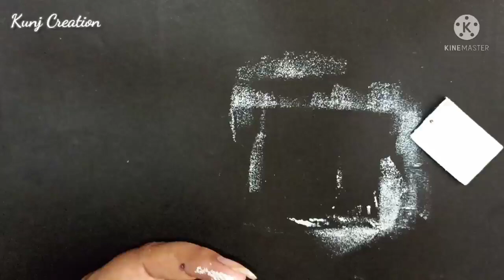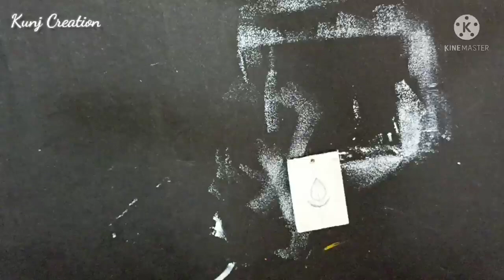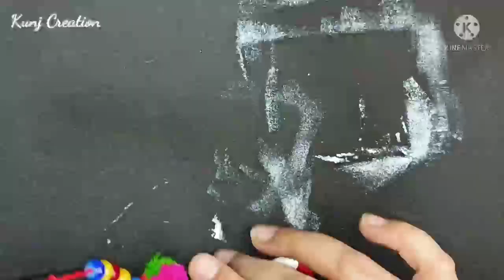Hand painted MDF Jewellery For Navratri